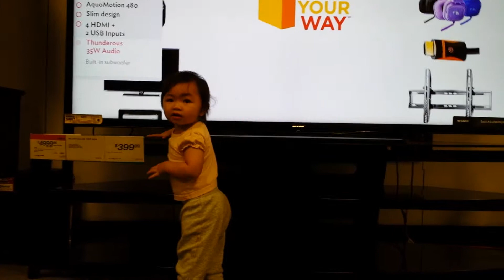Grace shopping for new TV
Grace at 13 months